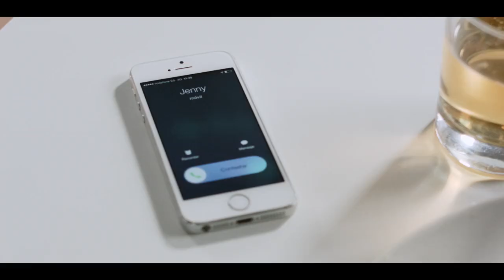Le Colocataire Bande-annonce VO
Juan doit vite trouver un colocataire après le départ de son frère. C’est finalement Gabriel, son collègue charmant et taciturne, qui emménage. Ce qui débute comme un arrangement innocent se transforme rapidement en attraction naissante, puis en passion…

Le Colocataire
De Marco Berger
Avec Alfonso Barón, Justo Calabria, Antonia De Michelis, Melissa Falter, Malena Irusta
Sortie prévue le 22 avril 2020